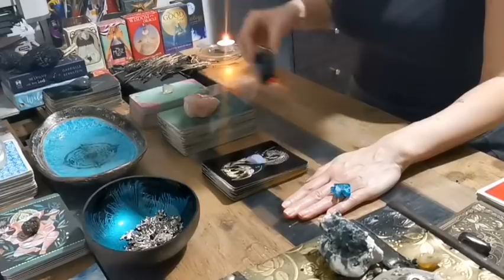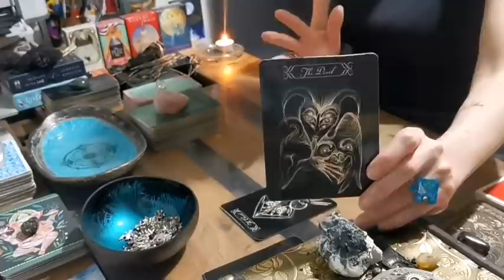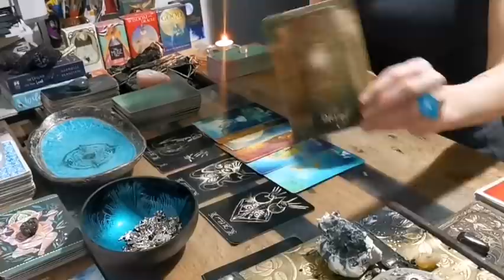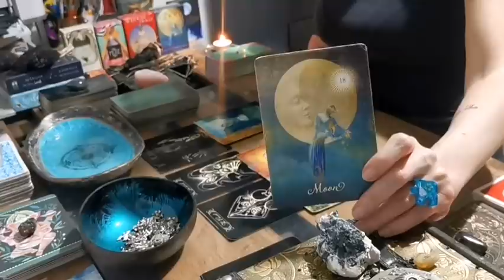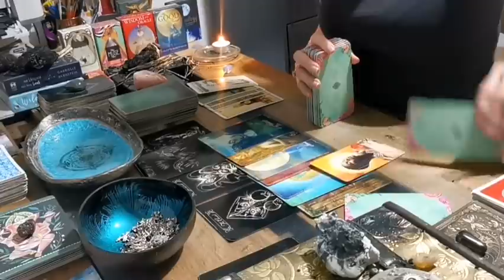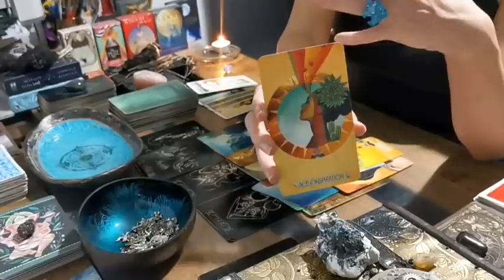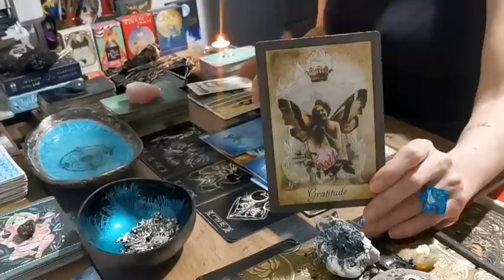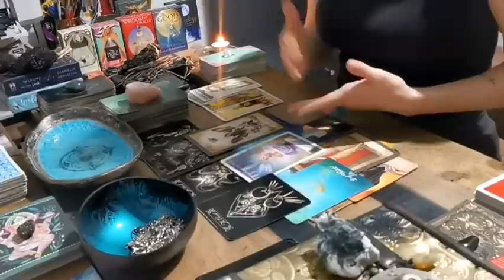SAGITTARIUS - "LIFE IN THE FAST LANE!! GET READY FOR SUCCESS, THE WAIT IS OVER!!" MID-MONTH CHECK IN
SAGITTARIUS - "LIFE IN THE FAST LANE!! GET READY FOR SUCCESS, THE WAIT IS OVER!!" MID-MONTH CHECK IN APRIL 2021

*** 👀👀 ALL READINGS ARE FREE! I WILL NEVER ASK YOU FOR MONEY!! FREE TO ENTER AND FREE TO THE WINNER!!  NEVER GIVE SCAMMERS ANY MONEY!! EVER!! YOU WILL KNOW IF IT IS REALLY ME MESSAGING YOU BY THE VERIFICATION TICK NEXT TO MY CHANNEL NAME & THE LARGE SUBSCRIBER COUNT. BABA JOLIE GUIDED MESSAGES TAKES NO RESPONSIBILITY FOR YOUR PERSONAL ACTIONS. KEEP SAFE & KEEP YOUR MONEY SAFE!! 👀👀 ***

I hope you enjoyed the messages from spirit Sagittarius.